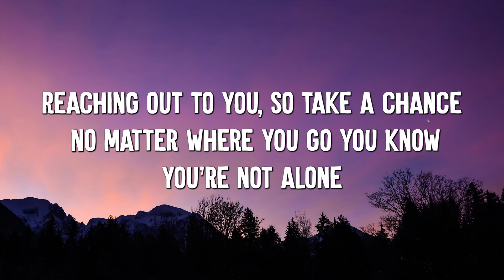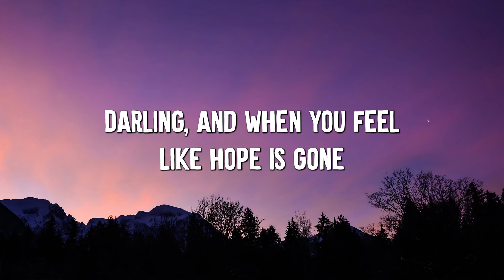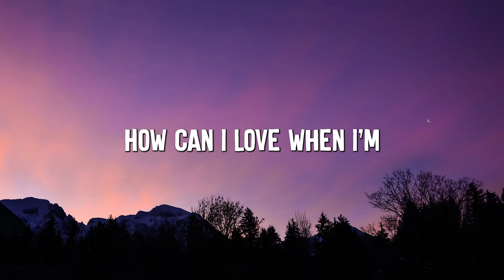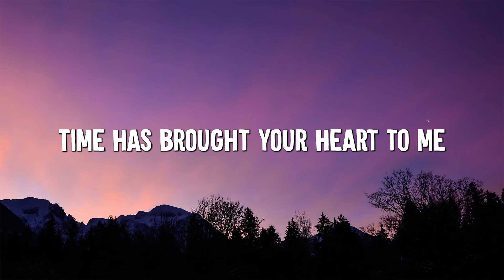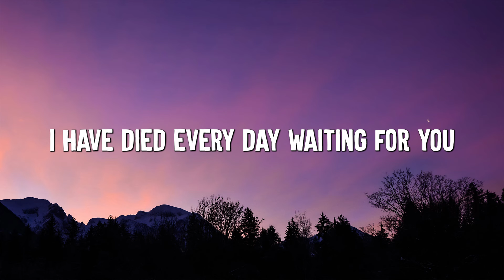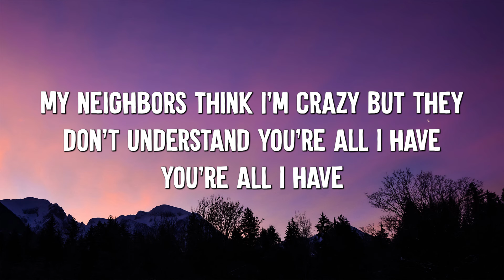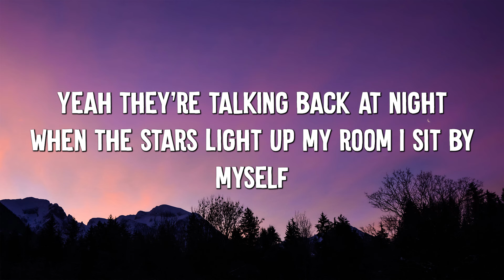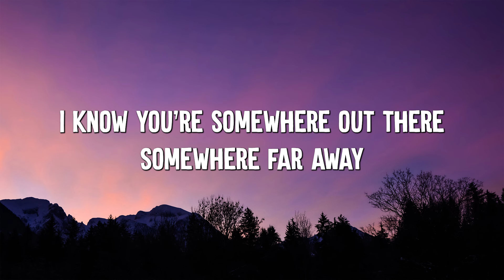One Call Away - Charlie Puth (Lyrics) || Christina Perri, Bruno Mars (MixLyrics)